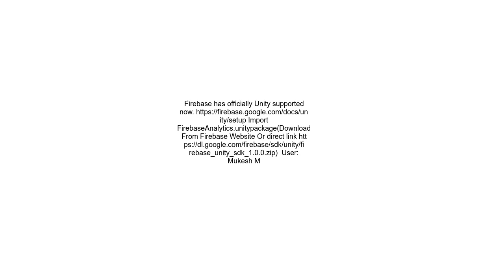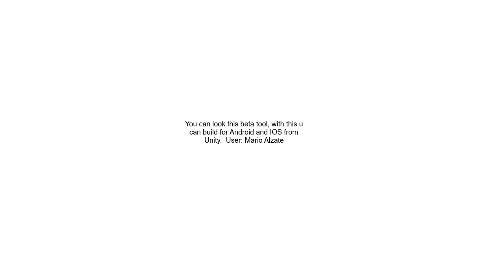Firebase and Unity